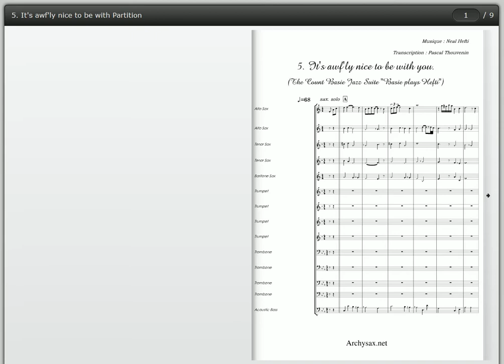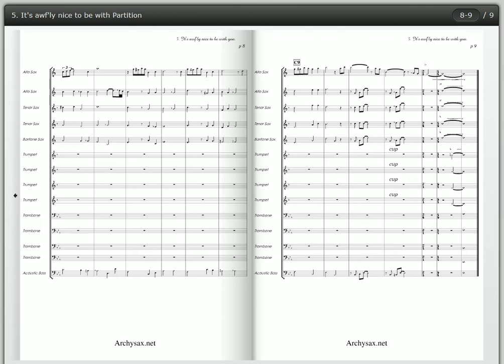5. It's Awf'ly Nice to Be With You , Neal Hefti, Count Basie, Archysax.net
From the Jazz album "Count Basie plays Neal Hefti", recorded for "Roulette records" April 3, 4 & 14, 1958 at Capitol Studio, New York City.
   This is the fifth title on that album.

  A ballad for Marshall Royal (the brother of lead tpt Ernie Royal), who was previously a virtuoso on clarinet (he recorded with Lionel Hampton) , and became a master in leading saxes section in swing style, great technique, perfect tune, and very effective vibrato.
  Not often a soloist in Basie's band, in which a stayed 18 years, and  musical director of the band, not a bopper at all too, he had a few ballads in Basie's band that made him famous, "The midnite sun never set" by quincy Jones, "Lonely street" by Sammy Nestico, and probably some others.
 The title is above all played by the saxes section, with a important role of the second alto, who make the connection between the melody of the soloist and the harmony of the others saxes.
  The five part writting of Neal Hefti is wonderfull.

 Transcription by Pascal Thouvenin, in a project proposing the entire album transcripted, to play live in a "Count Basie tribute"; this one called "The Basie Plays Hefti" Jazz Suite".

 More details on Archysax.net.